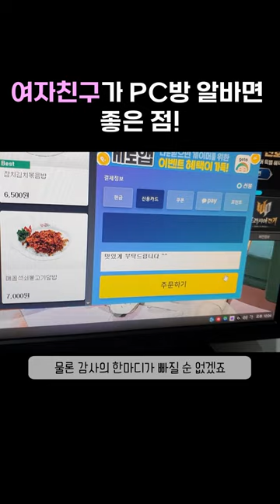여자친구가 PC방 알바면 좋은 점!